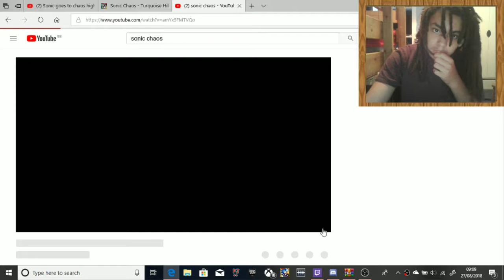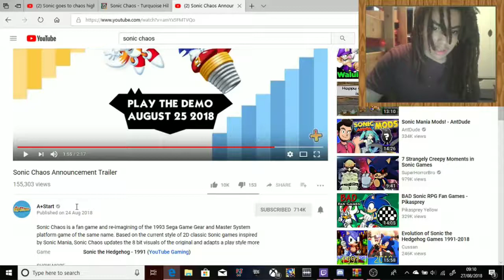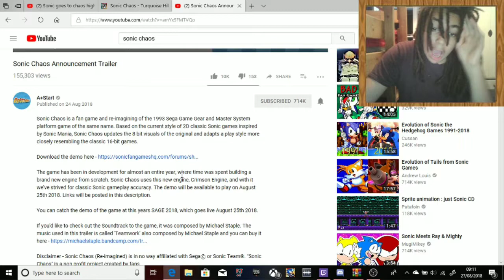Sonic chaos returns!